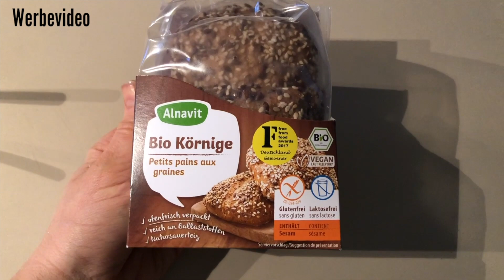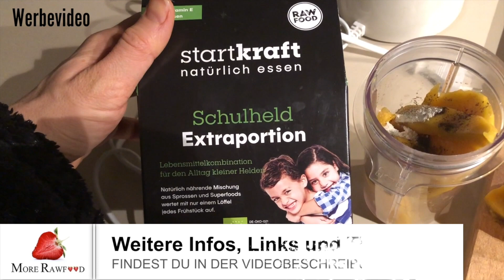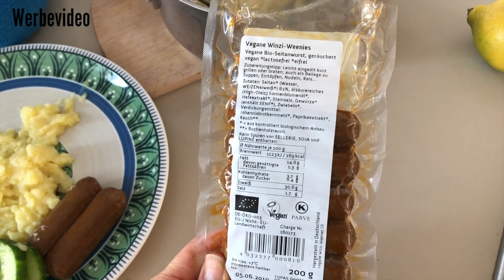👧🍇❤️ FOOD DIARY VEGANES KIND | "CHEATINGDAY" ❤️🍇👧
§ Dieses Video ist eine Dauerwerbesendung § Alle Links sind Werbung §

/// Dieses Video beinhaltet bezahlte Produktplatzierung ///
/// Vielen Dank für die Unterstützung ///

Das Food Diary beginnt bei Minute 3:32

Maria